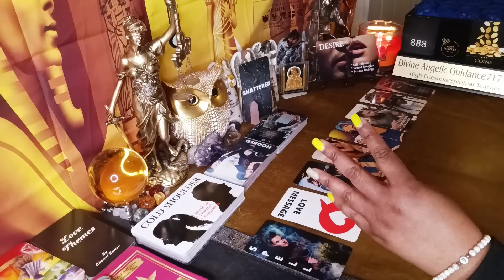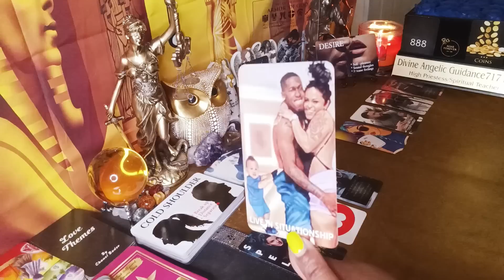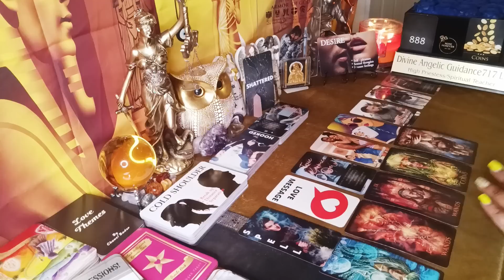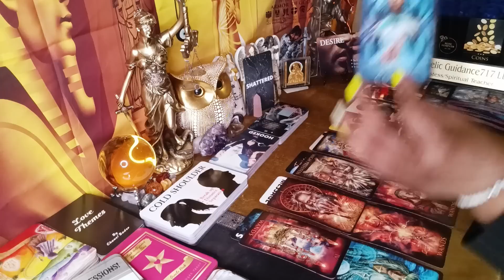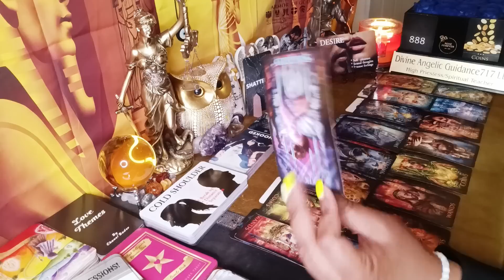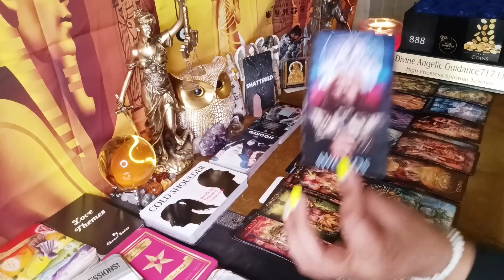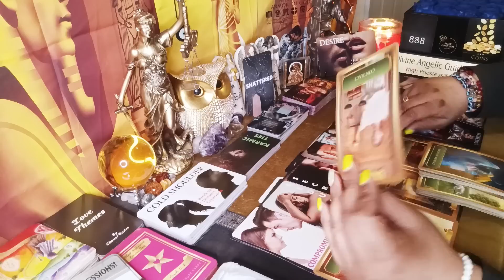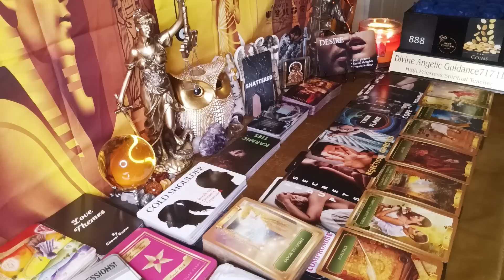💥KARMIC RETRIBUTION💥MISERABLE & DEFEATED😩PAYING A HEAVY PRICE🪃REGRETTING THEIR CHOICES...WOO CHILE😲